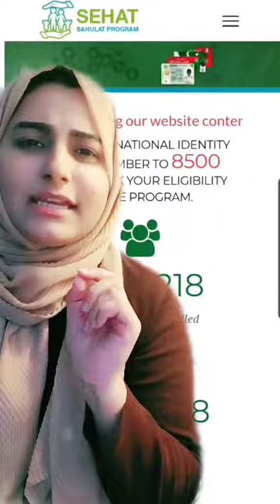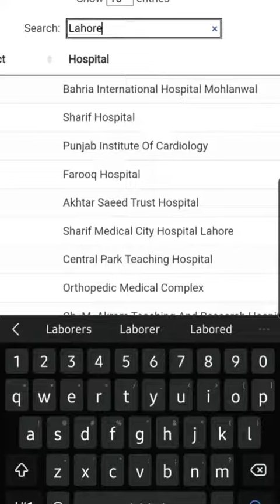sehat card Pakistan